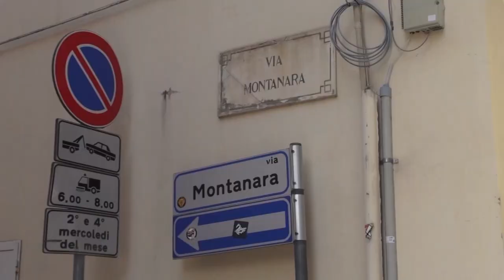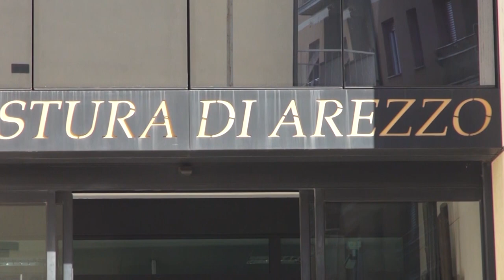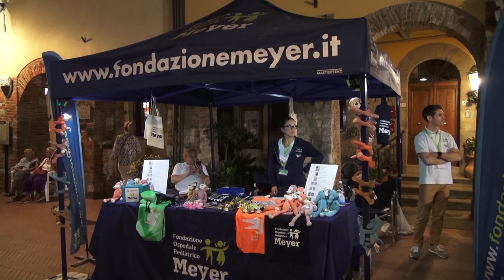Cronaca Aretina del 12/09/2024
sommario

Trovata morta in casa, la 92enne attende ancora i funerali. Comune verso l'organizzazione

Hashish "targato" McLaren e contanti nelle tasche: ventenne in manette in Valdarno

Manciano, scontro frontale tra auto lungo la provinciale 25: gravi un uomo e una donna

Disordini Giostra, stamani vertice in Prefettura. De Luca: “individuare adesso un percorso comune”

“Benvenuti alla Piero”, all'I.C. Piero della Francesca la scuola è già iniziata per i nuovi iscritti

“Alti Scaffali”, Franco Cardini ha aperto in Fortezza la seconda edizione della manifestazione

Calcio, Arezzo – Legnago. Troise: “il campionato non ci aspetta, bisogna svoltare subito"